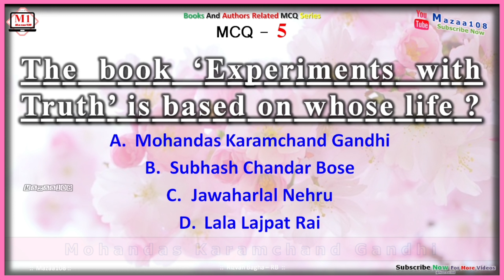The book ‘Experiments with Truth’ is based on whose life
• ©Mazaa108™ - 2024